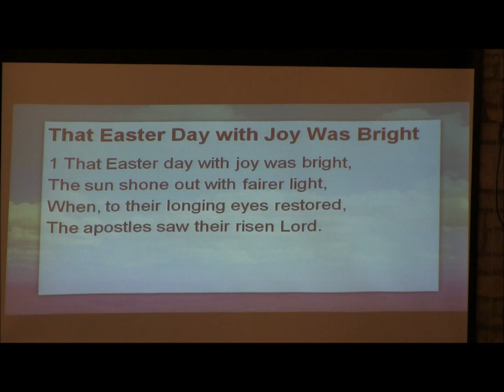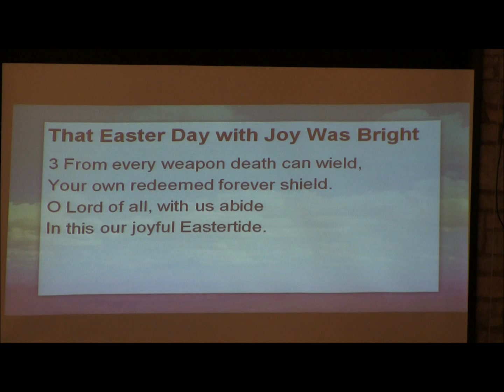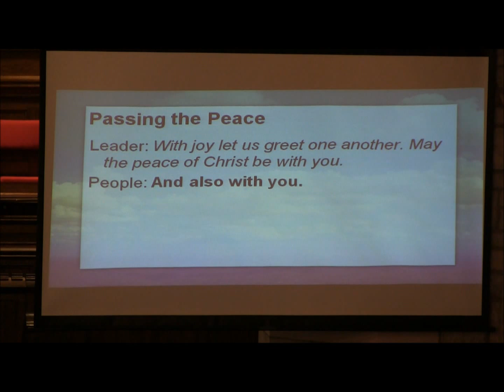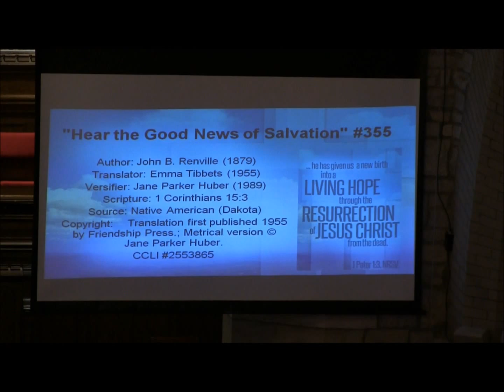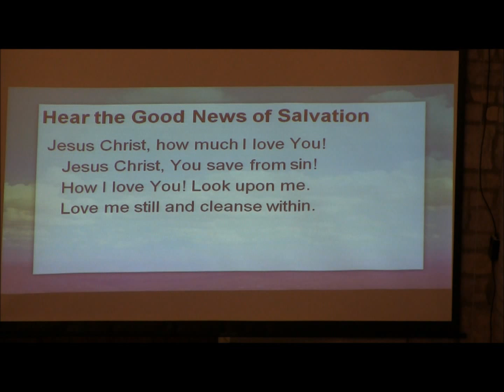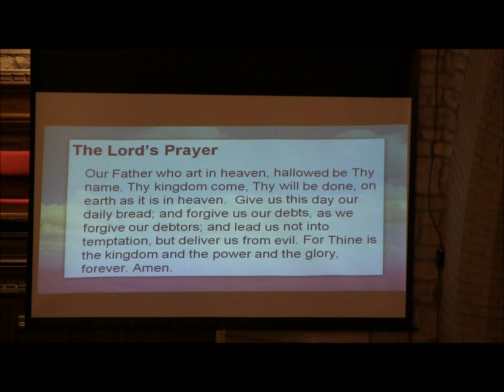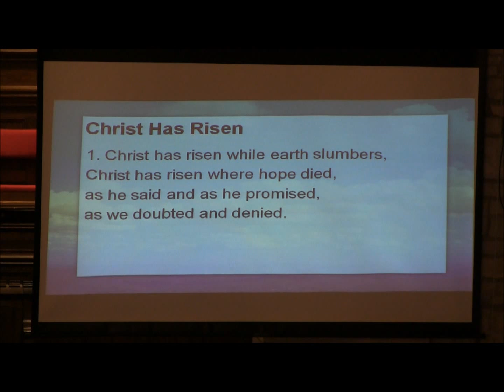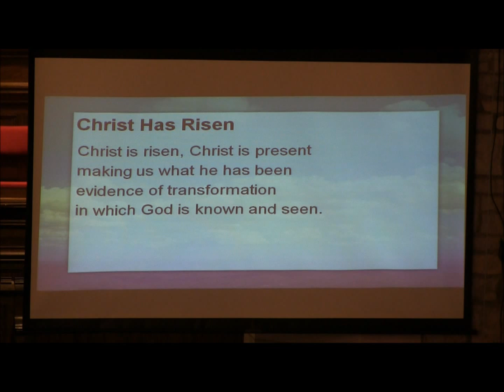april 10th 2016